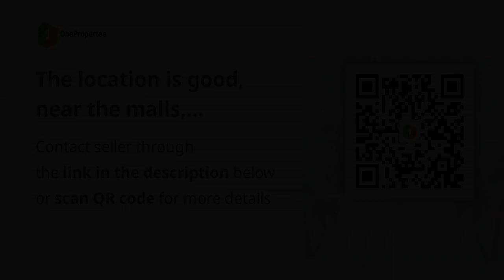The location is good, near the malls, hospital, market,